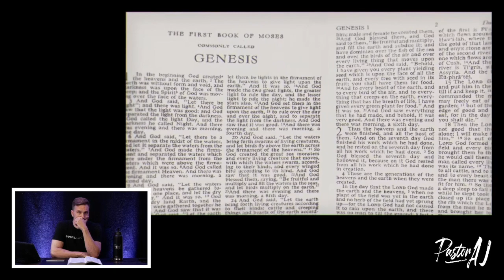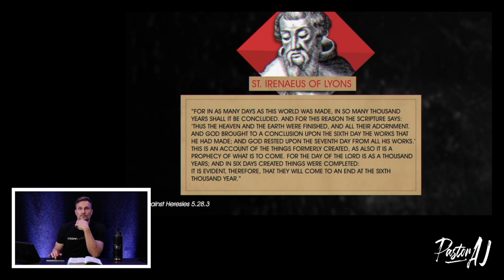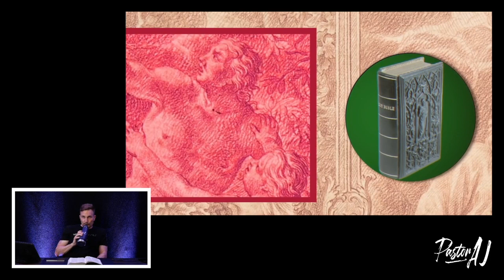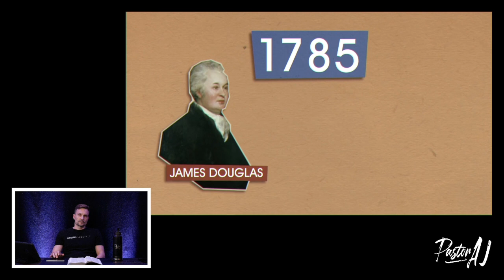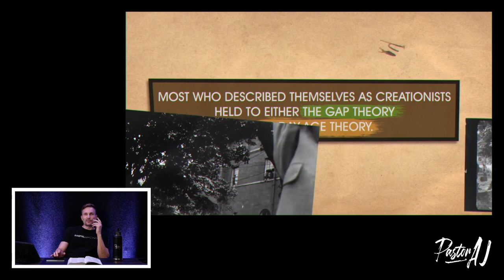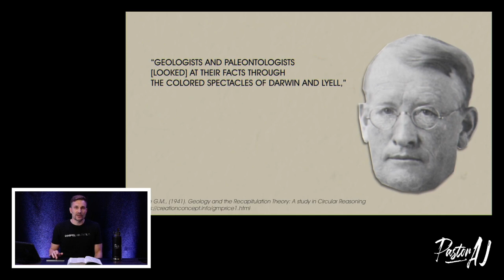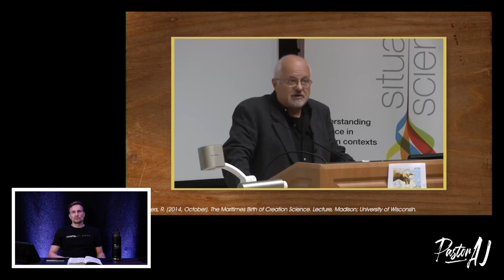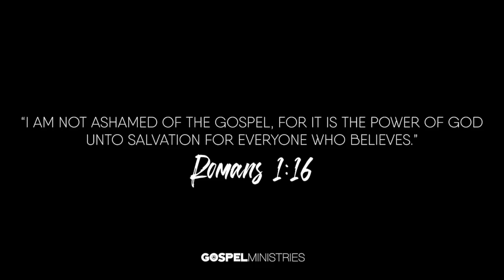Inspiring Philosophy MISINFORMS Us on an Old Earth!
Is the earth young? Michael Jones from Inspiring Philosophy says "No" in a recent video AND he shares several examples from church history but are his assertions valid? See how cherry-picking,  sloppy theology and wishful thinking make for a weak argument ...